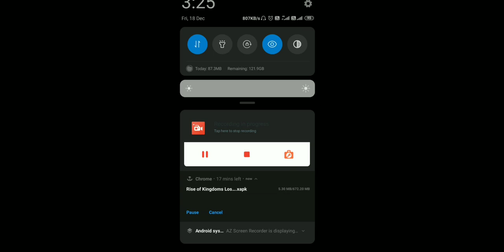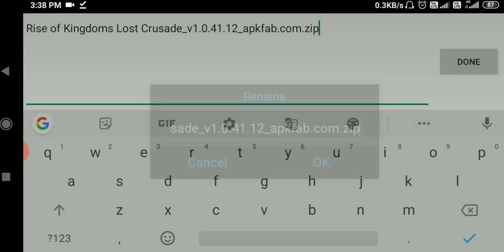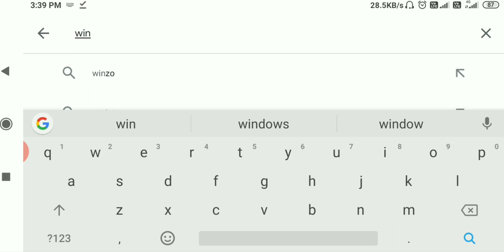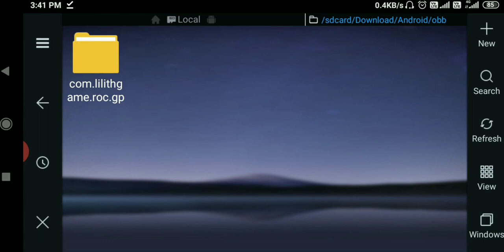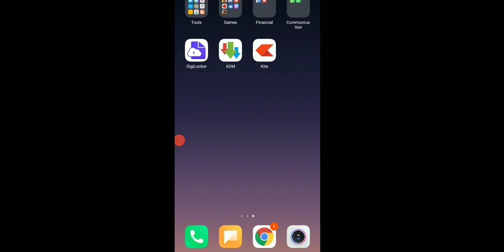Download Rise Of Kingdoms Latest Version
Updating Rise of Kingdoms have become a big issue after the ban of this app in India and lots of people are now searching for alternatives and download links. So I make videos every time there is a new update and upload it in our channel with step-by-step instructions from downloading to installing and configuring for the game to start without trouble. So here I am again uploading a new video to download and update Rise of Kingdoms version 1.0.41. Hope it helps.

My devices:

Redmi Y2 4GB
Honor Earphone

Is channel pe apko Rise of Kingdoms guide videos mil jayega aur saath me Rise of Kingdoms tips and tricks bhi milega. So agar aap youtube pe yeh search kar rahe hai ki how to play rise of Kingdoms In Hindi toh apka search poora hua kyu ki yeh Rise of Kingdoms ka Hindi YouTube channel hai. Apko yaha Rise of Kingdoms commander guide se leke aur bhi bohat kuch mil jayega.